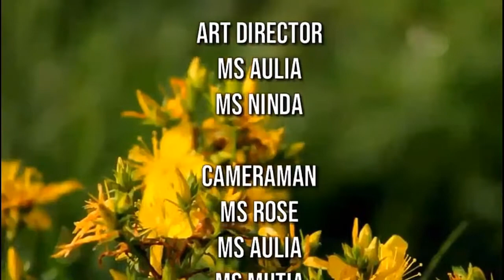11 JANUARI | COVER BY TEACHER GRADE 6 | GIIS